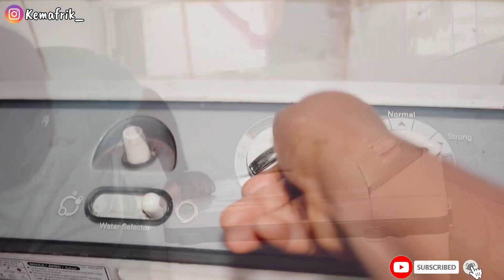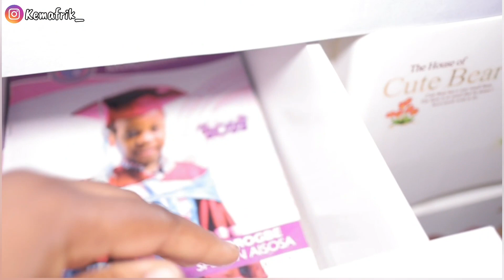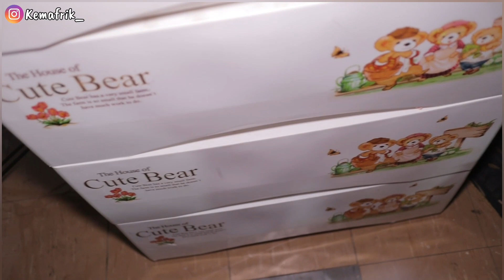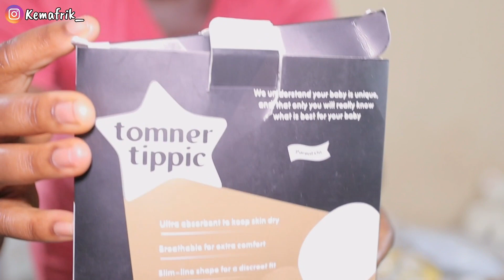VLOG || 35 weeks PREGNANT and EXHAUSTED + my Post-partum life savers.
Hi, I'm so glad to be sharing my journey of becoming a mum of 3 with you. I hope you find this entertaining and enlightening as well.